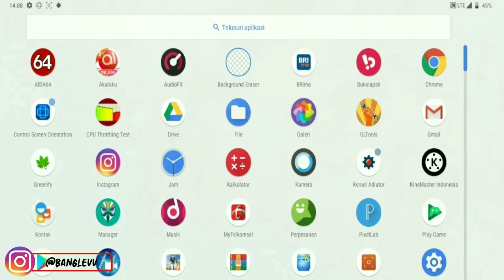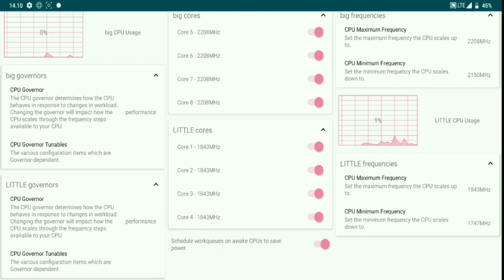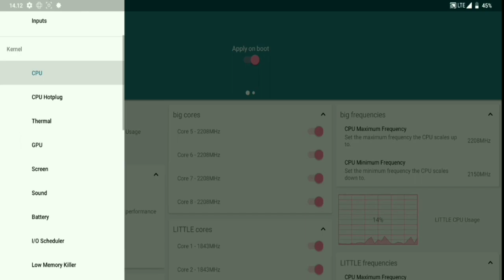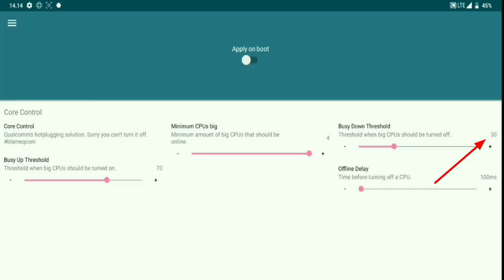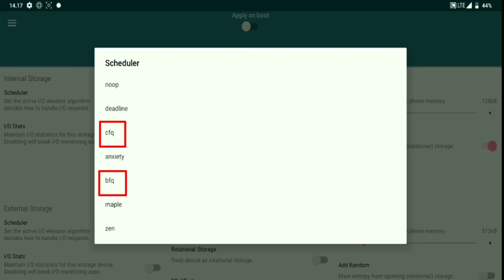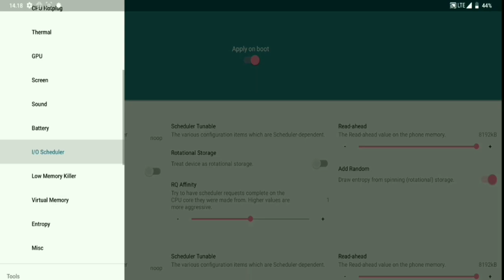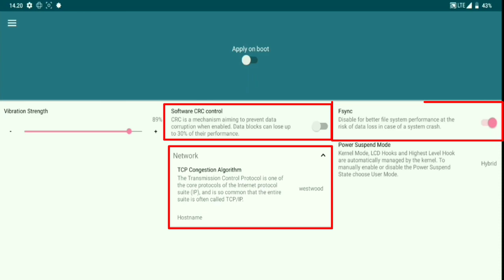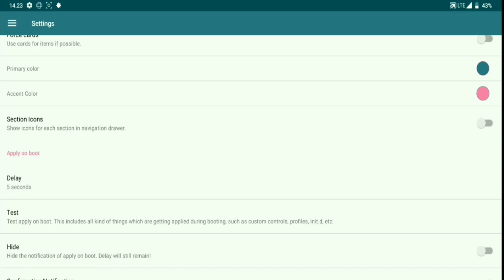Cara TERCEPAT untuk MEMAKSIMALKAN Kecepatan CPU Anda dengan Smartpack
OVERCLOCKING CPU WITH SMARTPACK KERNEL MANAGER MOD | ANDROID ROOTED
Cara setting kernel auditor buat gaming dan support all android dengan sedikit penjelasan fungsi stiap settingan di aplikasi kernel auditor .
Sekali nonton langsung paham cara setting kernel auditor mod.